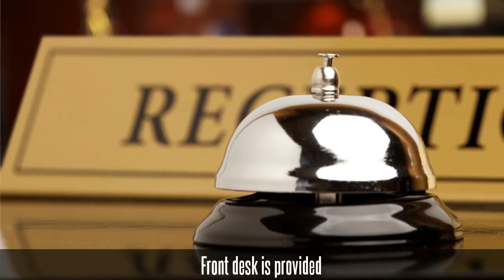Hotel Sagar Castle Inn